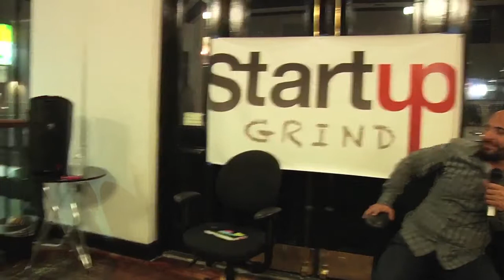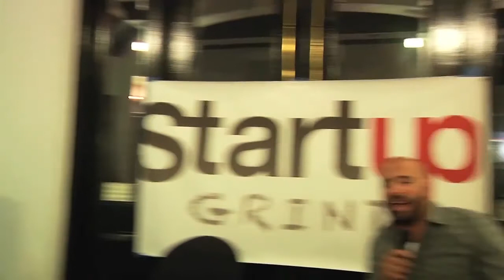Adam Pisoni (co-founder of Yammer) at Startup Grind San Francisco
Adam Pisoni at Startup Grind San Francisco October 17, 2012. Adam Pisoni, is the Co-Founder, Chief Technology Officer, and Director of Yammer, Inc. Adam co-founded the company with David Sacks in 2008, taking one of Geni's internal projects and turning it into the 2008 TechCrunch 50 winner. Before working at Geni and Yammer, Adam was Director of Web Engineering at Shopzilla, playing a pivotal role in systems architecture and product development. Adam also co-founded and served as CTO of Cnation, a web development consultancy with clients including CBS MarketWatch, BizRate.com, Fox Interactive, Nissan of Japan, and Honda. Cnation's work for Honda earned them the 1997 Clio award for interactive design.